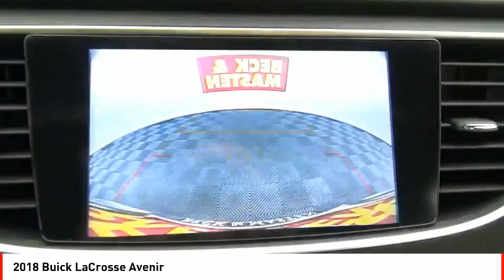2018 Buick LaCrosse Houston TX 10242P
2018 Buick LaCrosse Avenir

This reliable 2018 Buick LaCrosse Avenir comes with a variety of features, including backup sensor, ventilated seats, push button start, blind spot sensors, parking assistance, a navigation system, braking assist, dual climate control, hill start assist, and stability control.  It has a 6 Cylinder engine.  We're offering a great deal on this one at $38,977.  Be sure of your safety with a crash test rating of 5 out of 5 stars.  For a good-looking vehicle from the inside out, this sedan awd features a sharp white frost tricoat exterior along with a chestnut interior.  Plan a road trip without the worry of getting lost with the built-in navigation system.  Park with ease using the parking sensors.  Call today to test it out!